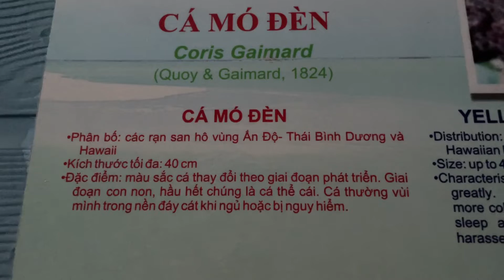Cá mó đèn